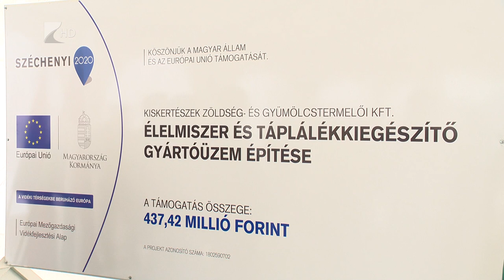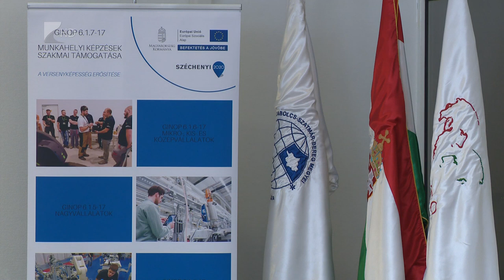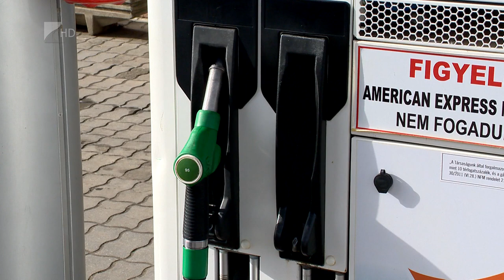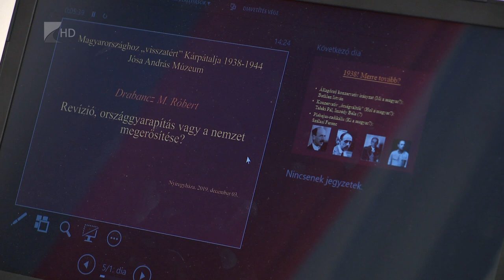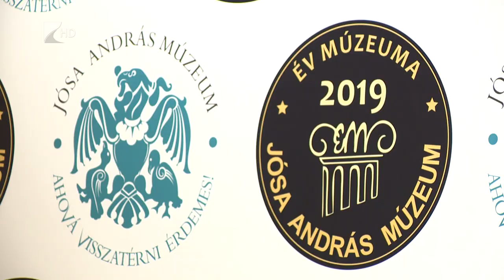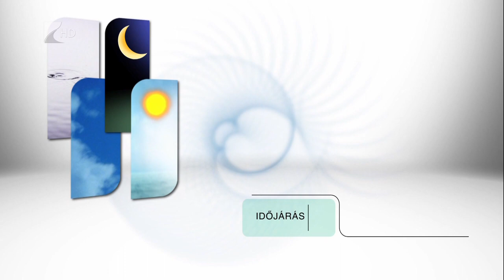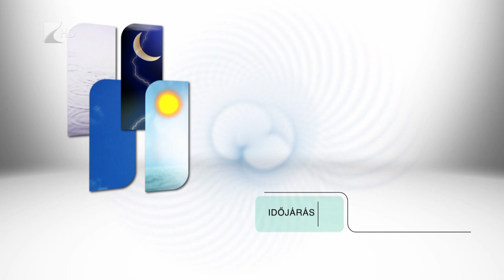Híradó 2019. december 4. - Kölcsey Tv